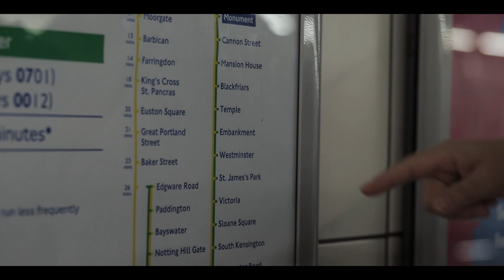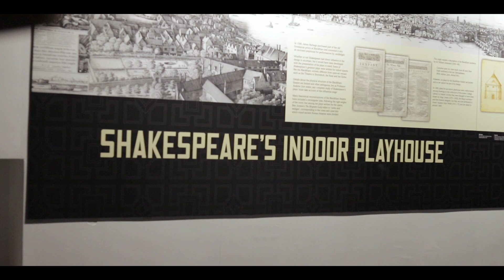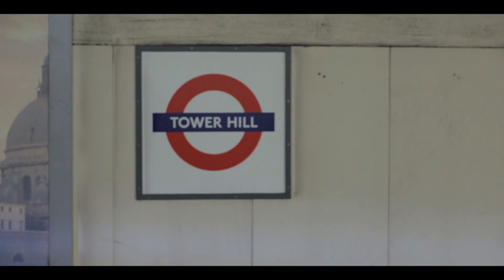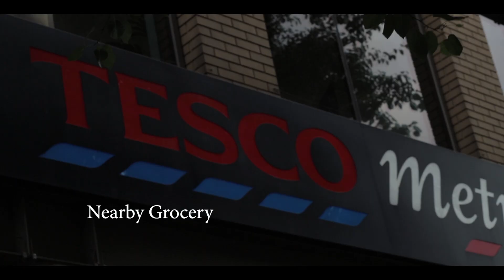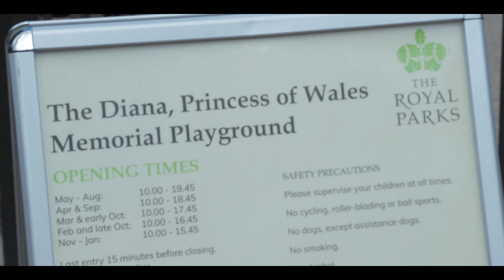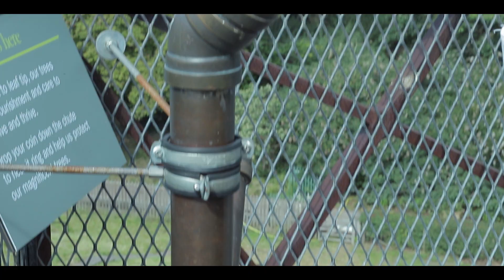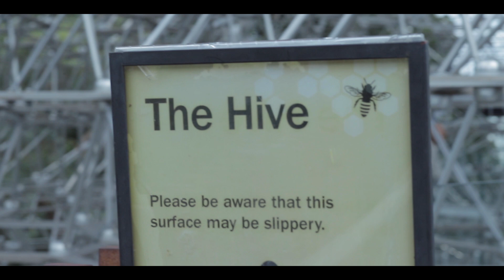London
Just a typical start to a self guided European tour!

We're always looking for an adventure!